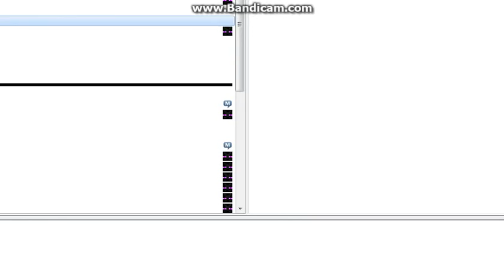Aborting Speed Hacking